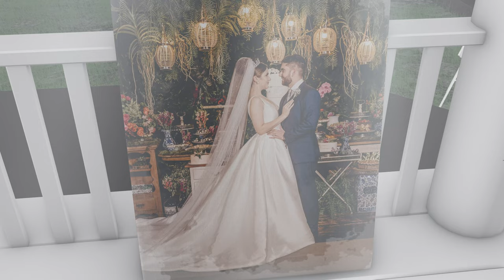Wedding Invitation Video | Let's make your wedding day awesome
Hire Me For Create Awesome Video Like above...